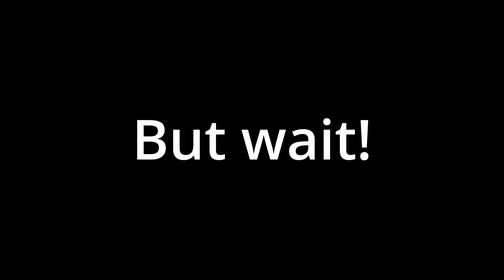The World’s Largest Bass Pro Shop… yes there was sharks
While visiting our friends David and Dar we found out they have a giant Bass Pro Shop in Springfield, Missouri … so we had to go.

Attached to the bass pro shop is voted the best aquarium in the United States. It was really awesome and we’ll decorated.

Follow along in this condensed version of our 6 hour trip to the store!